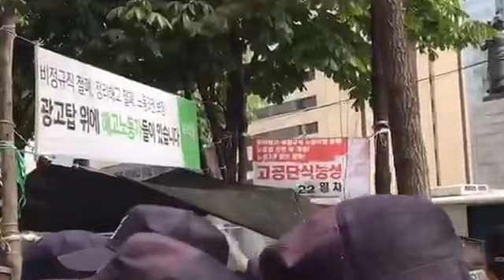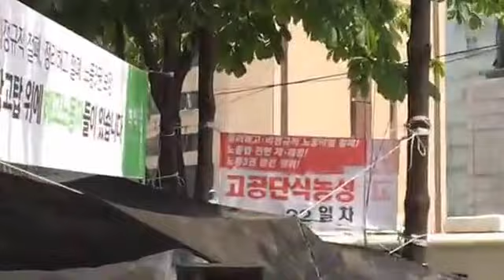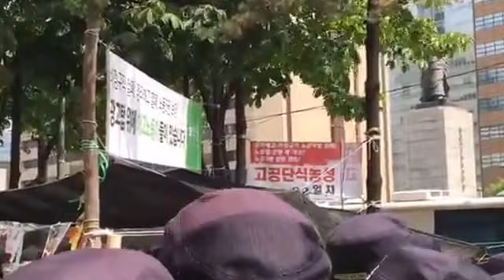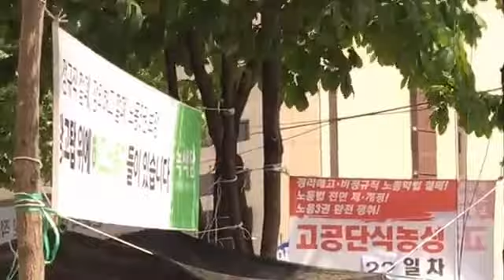22일차 광화문 고공농성 해고노동자 이인근 님 건강악화로 내려오심!!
18대 재선거이자 19대대선이 끝났다. 그리고 득표 41.1%득표로 문재인대통령이 당선되었다. 하지만 선관위의 개표소에서는 아직도 문제점이 많이 드러났다. 먼저 사전투표의 문제점은 몇일에 걸린 투표와 보관기간에 감시를 할수 없다는 것이다. 5월 9일 덕양개표소에 갔다. 취재중 투표지분류기에서  6번, 7번후보가 한 곳으로 모이고, 12번, 14번, 15번 후보도 한 곳으로 모이게 되어 있기에, 선관위 직원에게 물었다. 이렇게 한곳으로 가는 것은 "프로그램 운영하여 돌아가느냐" 고 물었더니. 선관위 직원은 그렇다고 하였다.

이 이야기는 선관위가 그동안 "기계장치" 라고 하면서 "투표지분류기" 라 했는데, 실상은 "전산으로 움직인다" 는 것을 인정한 것이다. 그리고 선관위는 투표지분류기는 '보조수단" 이라고 하면서 "개표상황표가 출력" 되어져 나온다. 이것을 선관위에서는 심사집계부에서 다시 분류한다고 하지만, 심사집계부에서는 "수개표"의 원칙도 무너뜨리고 "심사계수기" 로 돌려서 끝내버린다. 또 19대 대선에서도 "투표지분류기" 에서는 정상적인 표가 미분류로 많이 들어갔다, 선관위는 미분류오차에 대해서 (조달청 입찰공고 및 선관위 내부 시행공문에 미분류가 5% 이상) 일 때 전자개표기를 사용할 수 없다고 하면서, 정작 현장 개표선관위 직원은 심사집계부에서 다시 분류한다는 말만 한다. 왜 오차율이 많은지에 대해서는 생각을 안하고 당연하다는 듯이 말한다.

그렇다면 수개표도 확실히 하고 있는지 살펴보았더니, 손으로 하는 "수개표의 원칙" 은 없어지고  2인1조로 돌아가는 "심사계수기" 가 천천히 돌기도 하고 빨리돌기도 하면서, 개표사무원은 표를 보는것이 아니라 다른곳을 바라보기도 했다. 그래서 생기는 오차표가 12줄의 라인에서 한개씩 이라도 나오고, 그것을 전국으로 따진다면  엄청난 표 차이를 만들기에 한표라도 잘 봐야 하는것 아닌가? 이렇게 중앙선관위는 빠르고 정확하다고 개표시스템을 자랑하지만, 실상은 문제가 많은 선거시스템인 셈인 것이다.

또 19대 대선 여수의 개표장 한 심사집계부에서 ‘혼표’가 한 장 발견됐다. 안철수 후보의 투표지 묶음 다발에서 문재인 후보에게 기표한 투표지 한 장이 나왔다. 혼표 발생은 투표지분류기에서 "소프트웨어 소스 프로그램" 으로 운영되기에 나올수 있는것이라서 문제가 되는것이다.

그리고 심사집계부에서는 도장이 숫자쪽으로 묻어져 나오니, 개표참관인이 이의제기를 했고, 유,무효표 판단에 있어서 어떤것은 유효표처리되고, 어떤것은 무효표 처리 되었다. 선관위는 "의도가 있느냐 없는냐" 의 기준으로 본다고 했다. 하지만 그것 또한 기준이 모호하고 자의적인 것이다.

사전투표 라인에서는 계속해서 (-1) 과 (-3) 로 투표수가 맞지않아 참관인이 의이 제기하자, 처음에는 "기표 그대로 한다" 고 선관위 직원은 이야기 했지만, "이유를 알고 개표록에 기입" 을 요구하여 답변을 받았다. 잘못 투입된 사전투표지 용지기록 1장과 투표록에 기록된 사전투표당시 장애인과 동행한 사람이 대리투표를 해서 무효표 한표 처리되었고, 투표인이 잘못하여 무효처리된 한표가 확인되어 넘어갔는데, 계속하여 마이너스 처리된 개표상황표로 참관인의 의이제기를 받았다. 현장에서 본 것은 선관위와 대법원은 기존의 "문제있다고 제기되는 선거시스템" 을 왜 계속 고집하는지 의문이 들었고, 이것을 주권자들이 계속 지켜봐야겠다.

19대대선개표상황 (6.7번 12,14,15번후보표 한곳으로 프로그램된 전산사용, 혼표발생등 선거개혁 "투표소수개표")